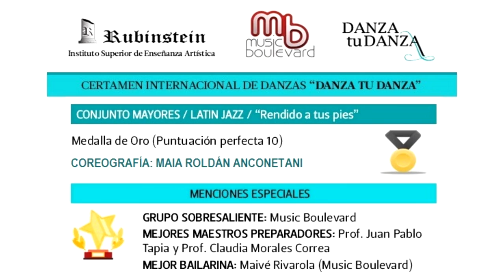INSTITUTO RUBINSTEIN (MUSIC BOULEVARD) - DANZA TU DANZA 2016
"Rendido a tus pies" / COREOGRAFIA: MAIA ROLDAN ANCONETANI